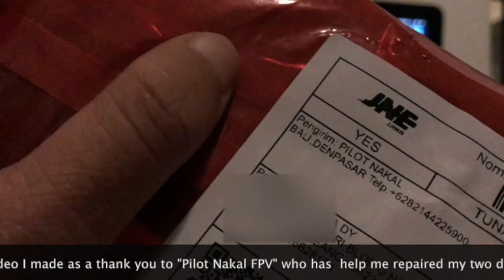Terima Kasih Pilot Nakal FPV 😁🙏🤘🤘🤘❤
This video I made as a thank you to "Pilot Nakal FPV" who has  help me repaired my two drones. For me, Pilot Nakal FPV is the best pilot in Indonesia right now.
I pray for Pilot Nakal,  i hope Pilot Nakal and all my masters are more successful, healthier and happier. :)